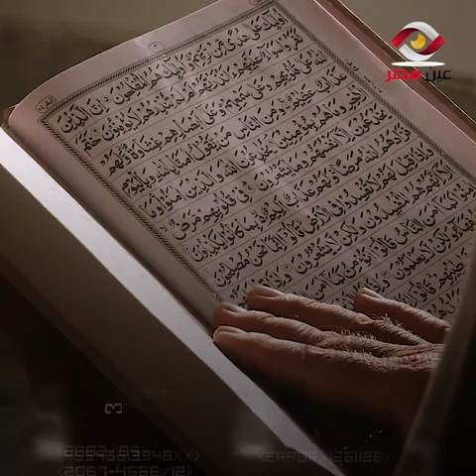أل نهيان وقصة زوال عرش مؤسسها